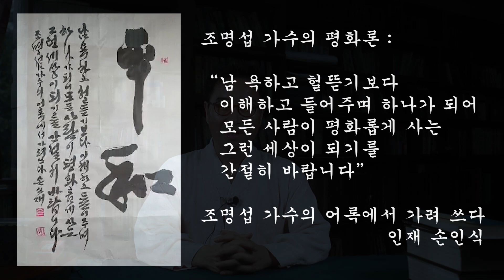조명섭 가수의 따뜻한 평화론, 욕하고 헐뜯지 말자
“남 욕하고 헐뜯고 그런 것보다도 이해해주고 들어주고 하나가 되어서 평화를 이룰 수 있는 모든 사람과 그런 세상이 되기를 저는 간절히 바라고 있습니다.”라는 조명섭 가수의 평화론을 작품했습니다.